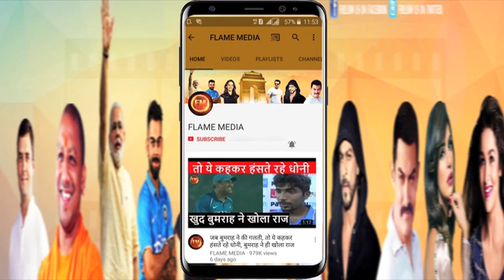Dk Bday: बीवी ने खूब रुलाया..डिप्रेशन में गए...ऐसी है दिनेश कार्तिक की कहानी